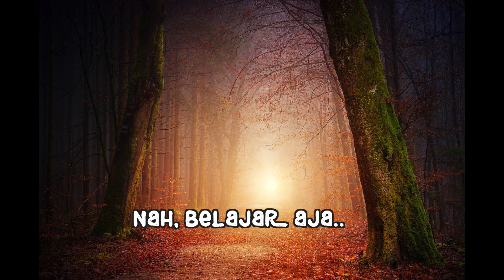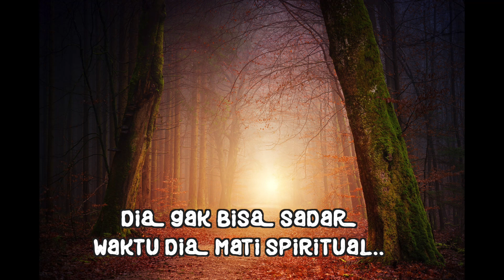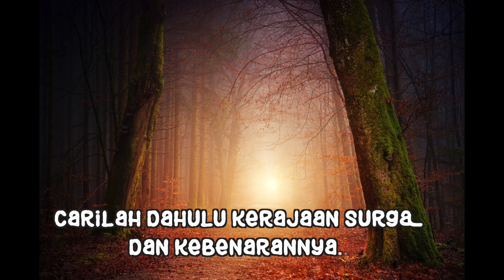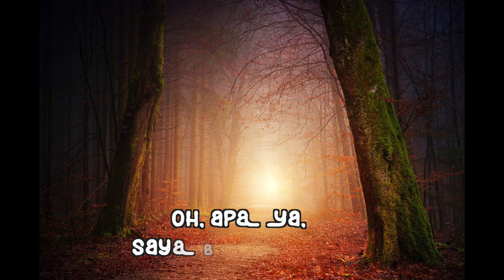Short Devotional : Ketika Orang Tidak Sadar Dia Mati